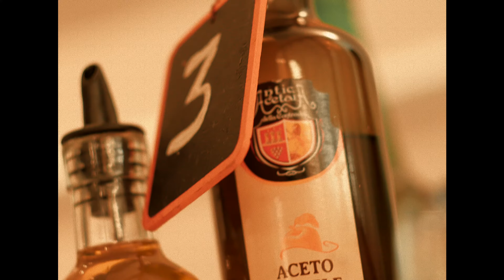AUSTIN P - REBIRTH [ Official Video ]